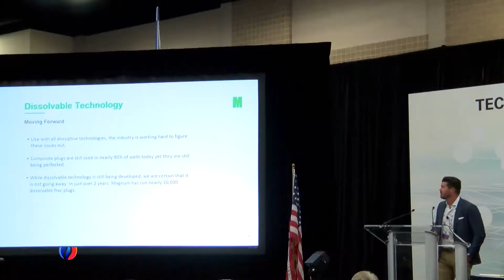DUGEagle Ford 2017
The Giant Awakens in South Texas.  Register today to attend DUG Eagle Ford in San Antonio, Texas on August 29th-31st.